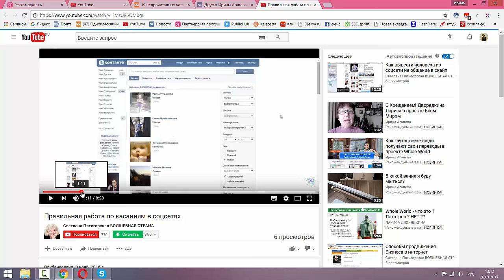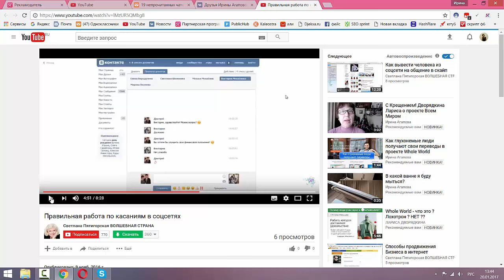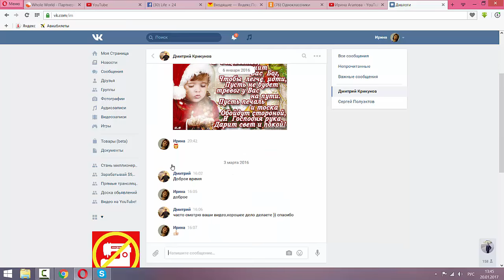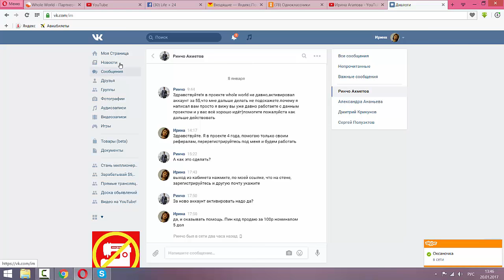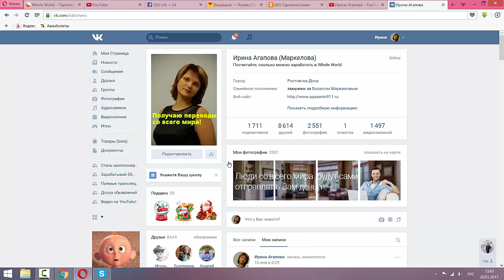Глупее урока я не видела!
Если у человека есть , руки и желание заработать на квартиру, он может это сделать